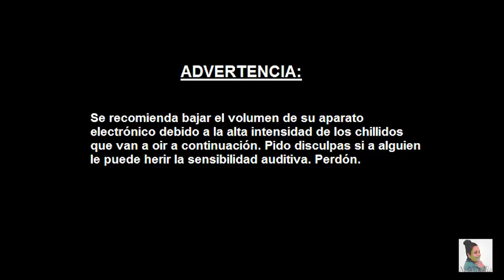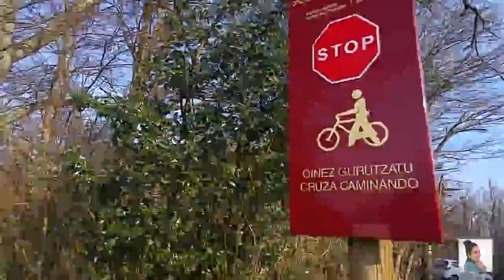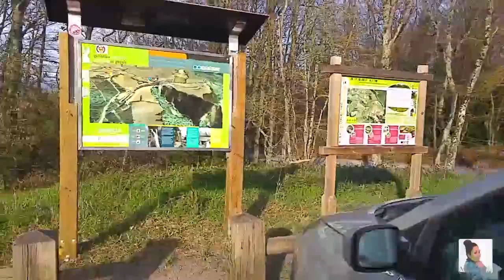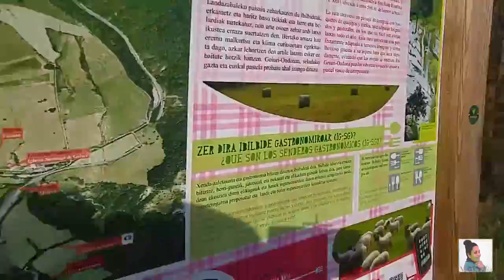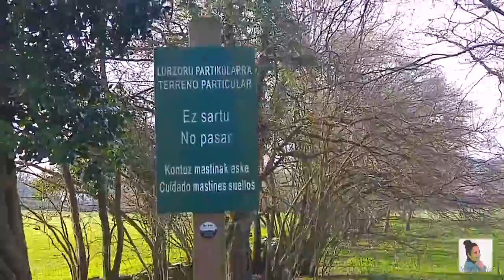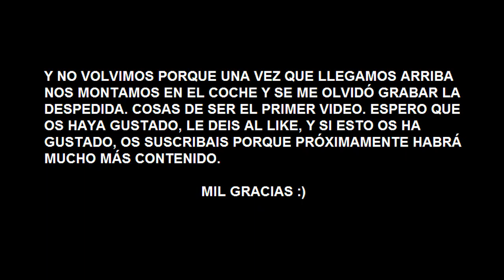VISITA A GOIURI. PARQUE NATURAL DE GORBEIA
Un buen día en Álava, y aprovechamos para subir a ver la cascada de Goiuri y dar un paseito por el bosque. ¡Que lo disfrutéis!